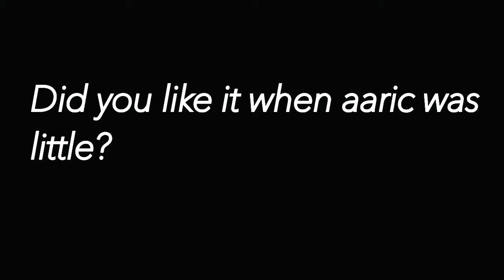Cute baby boy 💖